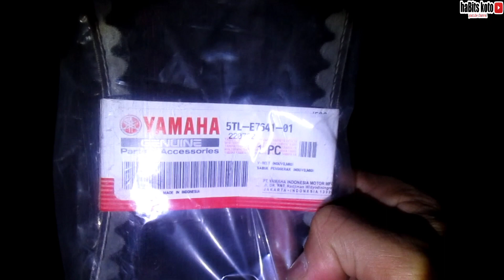paano magPalit ng belt | mio soulty